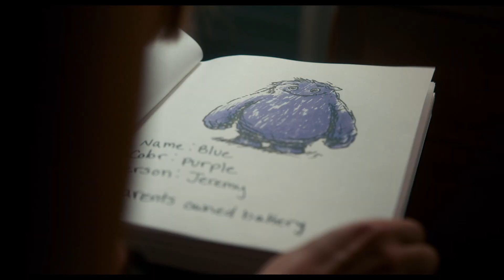AMIGOS IMAGINARIOS | 16 de mayo, sólo en cines | Flames 20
Sigue a una niña que pasa por una experiencia difícil y entonces empieza a ver a los amigos imaginarios de todo el mundo que se han quedado atrás cuando sus amigos de la vida real han crecido.